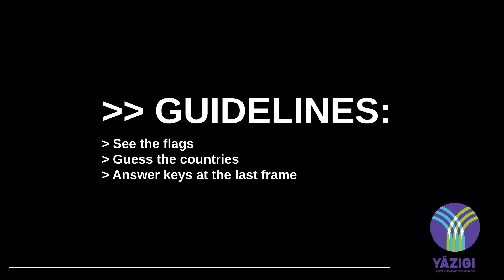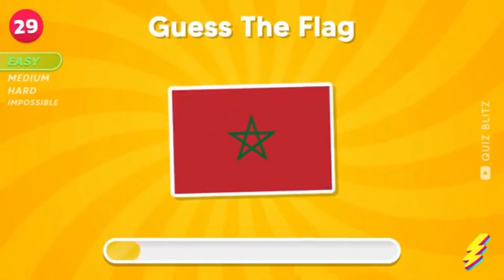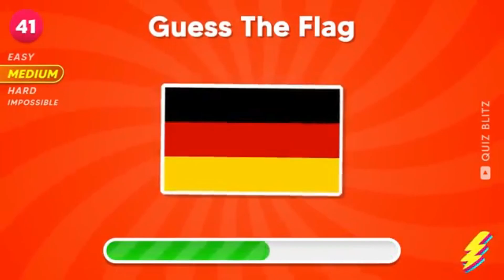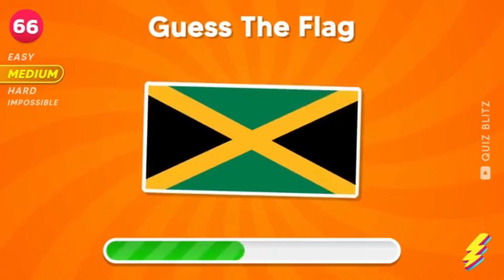Guessing games - Flags (Round 2) - Yázigi Novo Hamburgo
Have fun with our guessing game about different countries!